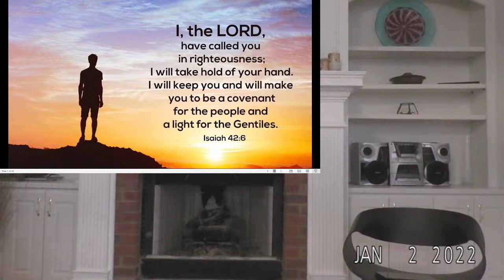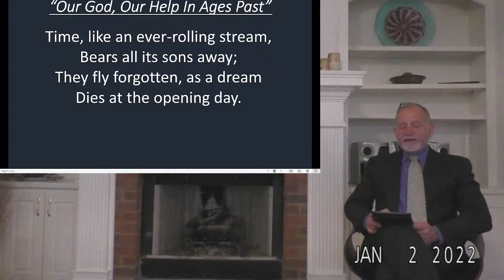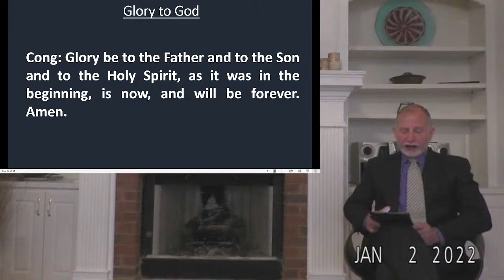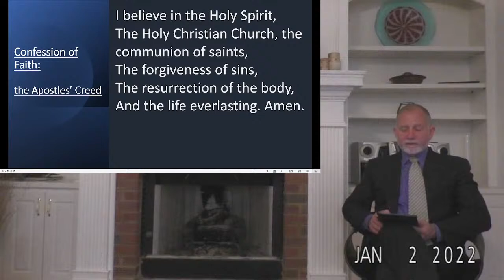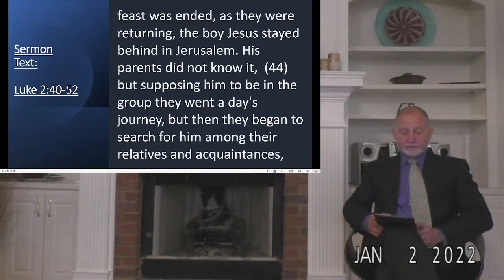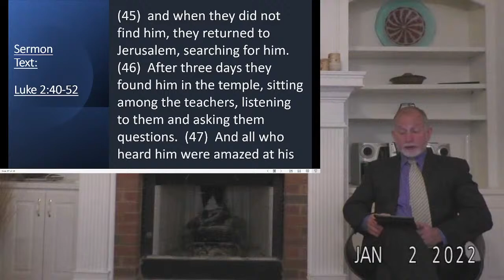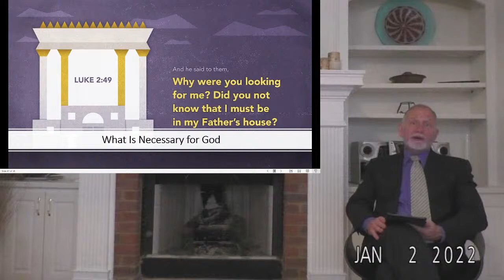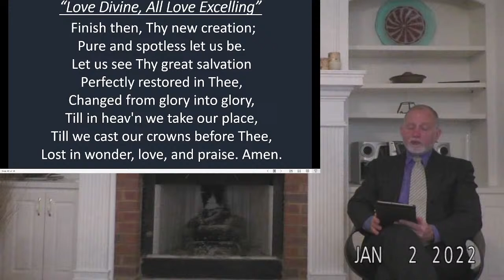January 2, 2022 Christmas 2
"What Is Necessary for God"

Zion Evangelical Lutheran Church
6008 Center Hill Church RD.